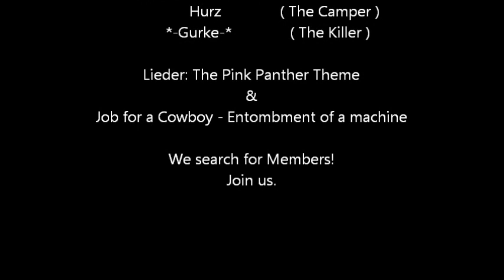CrossFire Rapid Kill Movie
Rapid Kill search for Members!

Comment and Rate, the Video Subscibe if you like